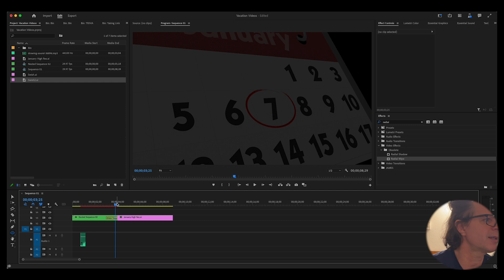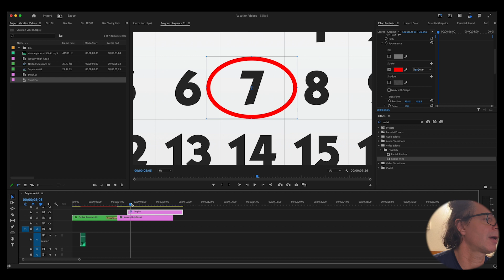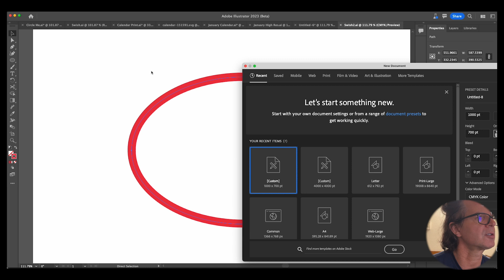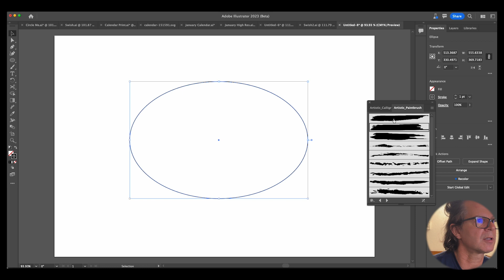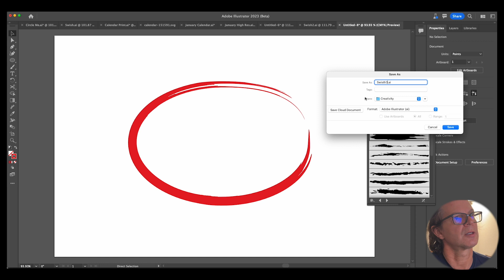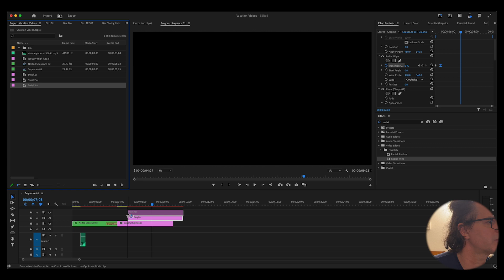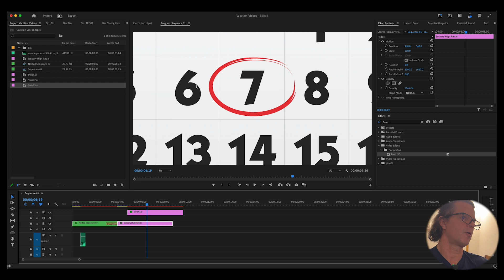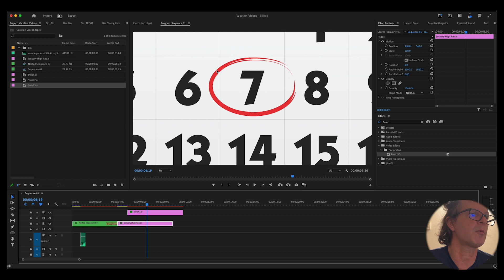Highlight or Circle the Calendar Date -- Adobe Premiere Effect (2 methods)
Premiere is limited for vector objects and any brush strokes, so a basic version can be done solely in Premiere. After Effects could do the more advanced method, but I used Illustrator, which makes it very easy.

00:00 Demonstration
00:45 Fast and Simple Way
02:08 Using Illustrator for Swoosh
05:16 Back to Premiere